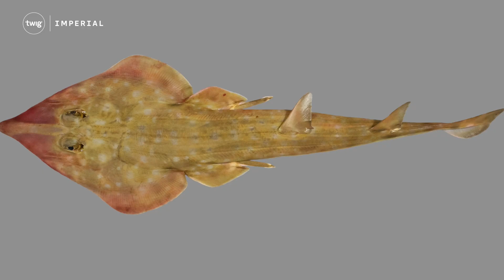Are We Too Late to Save These Species from Extinction?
One million species are on the brink of extinction — a stark sign of Earth’s accelerating biodiversity decline. But what would such devastating losses mean for us? Scientists are working on solutions so we never have to find out.

📢 Classroom Discussion Questions:

Why is biodiversity so important?
What are the goals of the International Day for Biological Diversity?
How has the Ocean Census helped our understanding of ocean biodiversity?

🤩 New to Twig Science Reporter?

Twig Science Reporter is a unique science news service tailored for K–8 classrooms. Each Thursday, we share the latest stories in science and engineering to spark your students' interest through scientific inquiry and reasoning. It's the ideal resource for bringing real-world science into the classroom and inspiring students to ask questions, explore, and discover.